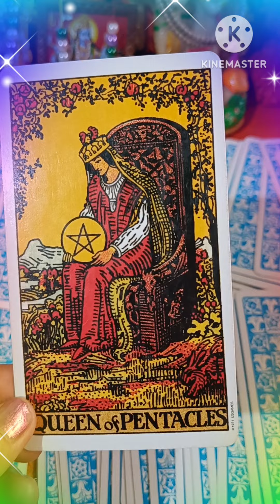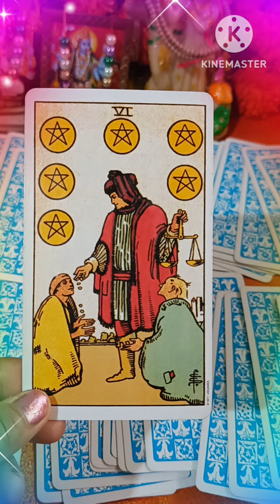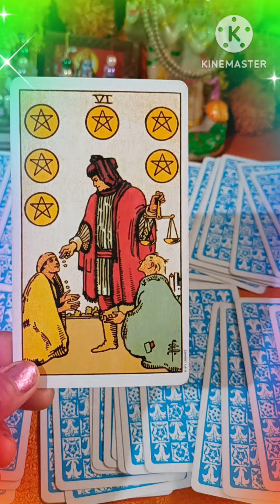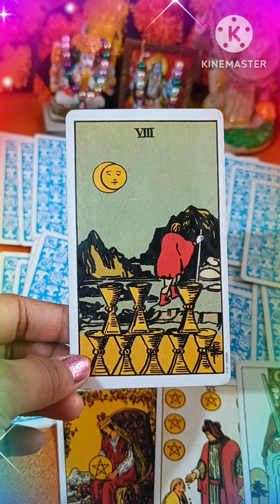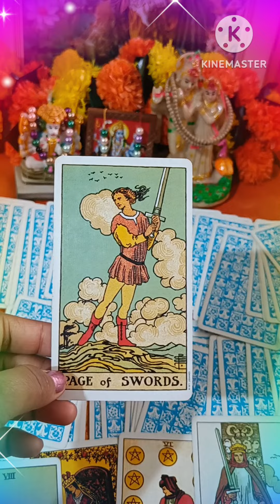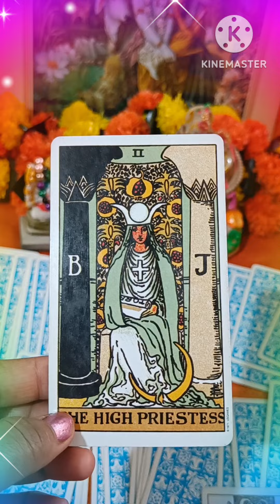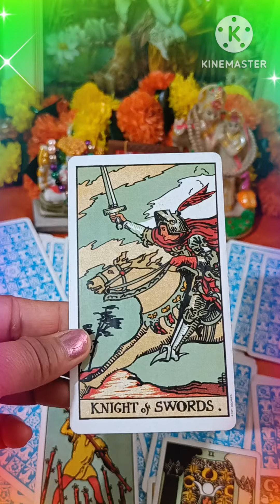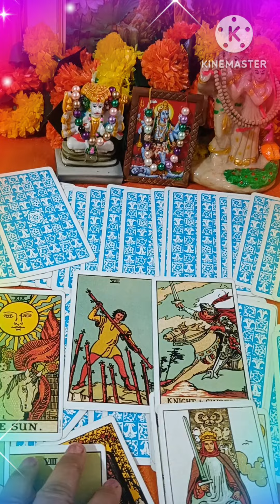Current Energy of your Person ❤️ TIMELESS TAROT READING ❤️💯🪶🧚🌈🌈🧚❤️🌞🌞🎆💞💫🫶🫶